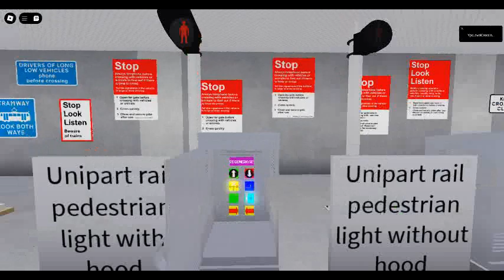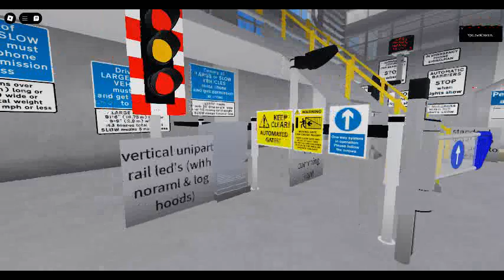3205 UK Level Crossing Museum to Visit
Long time ⌚